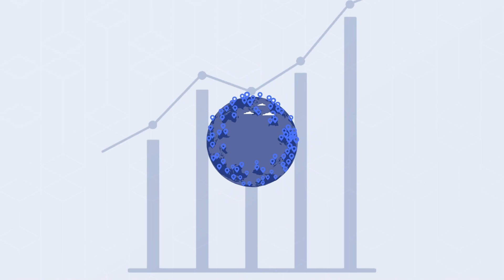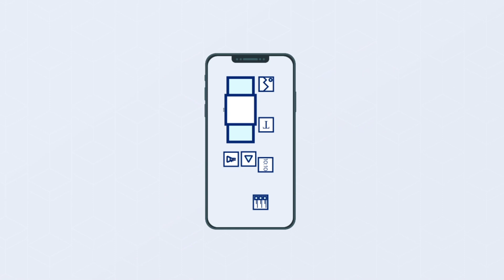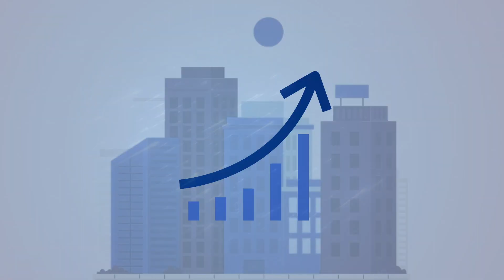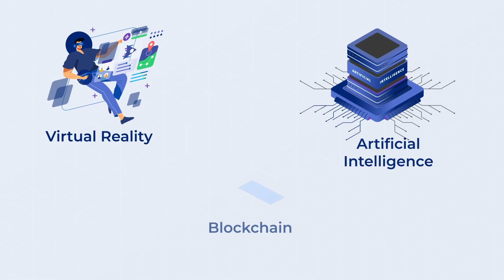Leading QR Code Trends in the Industry and Their Future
From restaurants to healthcare, QR Codes have come a long way since their inception in 1994.

The best part? Creating and using them barely takes a few seconds. More of that later in the video!

00:00 - Introduction
1:04 - Drone QR Code
1:33 - iPhone 13 with a Golden QR Code
2:10 - QR Code Tags on Ron Herman Vintage Garments

Today you’ll see some of the best and most successful QR Code Trends of recent times. If you want to know about ALL of them, we’ve created an Ebook for you. And it’s absolutely free!

But before that, here are a few interesting statistics:

75.8 million US smartphone users scanned a QR Code in 2021, up by 15.3% compared to 2020

QR Code scans are expected to reach 99.5 million by 2025 in the US alone

And as per research, global QR Code users will exceed 2.25 billion by 2025

These numbers sure point toward an upward trend in global QR Code adoption. Since you want to learn trends QR Code technology is seeing, you’ve come to the right place. Keep watching!

Is that a bird? Or is it a plane?

Well, take a look at it once again. It’s a QR Code illuminating the night sky!

This surreal feat was achieved in March 2022 by Giant Spoon, a media company. They used drones to illuminate the night sky in Austin, Texas.

This was done to promote Xbox based series, Halo by Paramount Plus. On scanning the QR Code, the viewers could watch the trailer of the series.

Here’s another such campaign. Smartphones are now more like a form of human extension. And we just love personalizing their overall style and appeal to our taste

Keeping that in mind, luxury iPhone designer company Caviar came up with an amazing smartphone design!

In January 2022, they engraved QR Codes on the back of their Digital Signature Collection. These QR Codes didn’t only act as a design but beyond.

iPhone owners could use these to add any information. For example, a business card, a link to an Instagram account, a website, and much more.

Such an innovative way to bid adieu to traditional business cards, right?

Remember your history lessons back from your school days? Well, it might be debatable.

But what if there was an engaging way to learn about history? That’s what California-based luxury retailer Ron Herman did!

In May 2022 they added  QR Code hang tags on their vintage garments. Scanning one would let the customers know about the history of the vintage item.

The brand also gave information on the material used and maintenance advice to help the garment last longer. That would be quite helpful, right?

And here’s one more interesting use case.

Earlier, calling your TV an “idiot box” was quite mainstream

Well, not anymore! Time has certainly brought some revolutionary changes that allow you to interact with the content on your TV screen.

Back in March 2022, Marvel introduced a QR Code in one of the episodes of Moon Knight, hosted on DisneyPlus.

On scanning it, viewers could access Moon Knight’s digital comic book for free.

Now that’s nothing short of a heroic moment for the fans, right?

Such massive use of QR Code tech by leading brands and industries tells you a lot.

That’s why brands and businesses, irrespective of their size, are riding this roller coaster ride.

Don’t believe us? We’ll let the numbers do the talking here:

According to the mobility report by Ericsson, Global smartphone subscriptions are expected to grow at a CAGR of 3% from 2022 to 2028

This means a greater proportion of people will have access to QR Code scanning applications.

The QR Code payments market is expected to grow by 25% from 2022 to 2026, as per a report by Juniper Research.

And QR Code technology is future-ready! How so?

You can integrate it with other technologies such as virtual reality, artificial intelligence, blockchain, and digital twin. And all of these technologies are only going to grow.

- The AR market is expected to grow at a CAGR of 31.5% from 2021 to 2030

- Digital Twin market growth is also expected close to 39.48% from 2022 to 2030

These trends only go on to indicate that there’s no stopping QR Code’s growth.

The ‘must-watch’ videos:
QR Code for Augmented Reality
QR Code in Marketing
How QR Codes Can Shape Your Business in 2023?